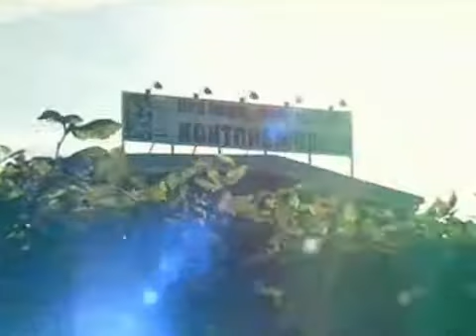Kontorsmöbler Malmö Rönnqvist & Möbler AB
Söker du efter "kontorsmöbler" eller "kontorsmöbel"? Kontakta då Rönnqvist & Möbler AB på 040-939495, eller kom förbi oss på Västkustv. 21 i Malmö. För mer information, besök gärna vår profilsida via länken ovan.